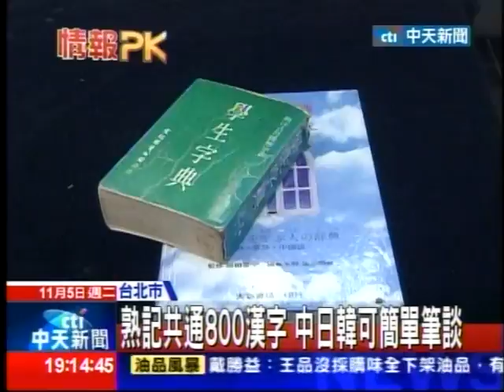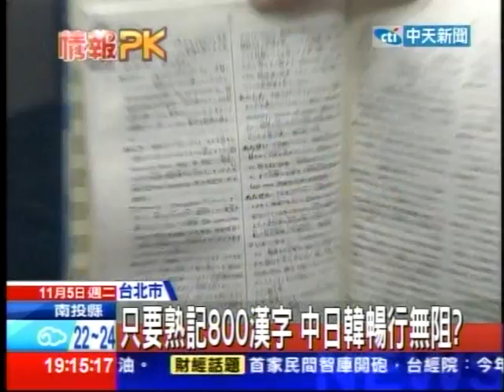只要熟記800漢字 中日韓暢行無阻？